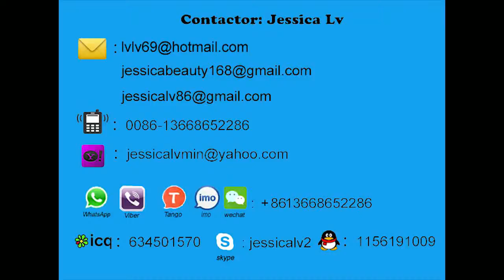tableware pulp molding machine